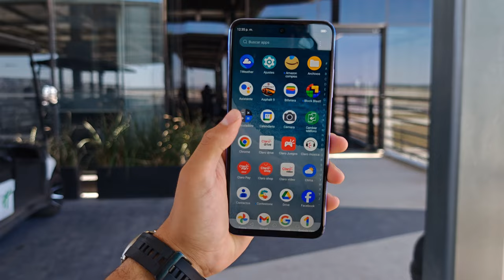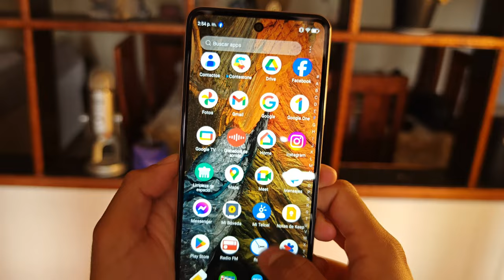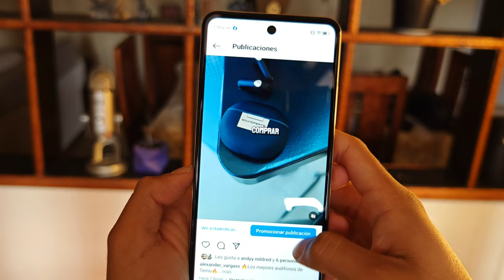ZTE AXON 60 / 60 LITE / ¿Valen la pena?